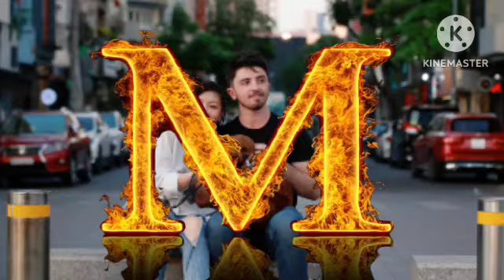'M ' Letter ଥିବା ବ୍ୟକ୍ତି ଜଲଦି video ଦେଖନ୍ତୁ । Nature of the person name start with M Letter in odia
Ahi video re apanamane janiparibe ki namara prathama akhyara M letter thiba lokamanankara byaktitwa o swavaba bisayare au kichi interesting Katha bisayare.

Video Tiku last paryanta dekhiba jaruri ate. .